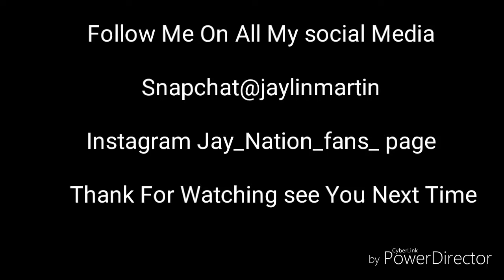MY WATER BROKE PRANK GONE WRONG!!! 😳 HE LEFT ME AT THE HOUSE LMAO 😂👶🏽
SC:@jaylinmartin